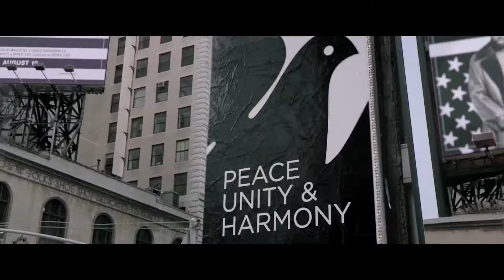CAPTIVE STATE Official Trailer (2019) | TicketMovie Trailer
CAPTIVE STATE Official Trailer (2019

Director: Rupert Wyatt
Stars: John Goodman, Vera Farmiga, Machine Gun Kelly